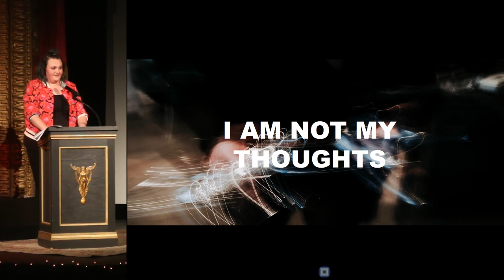Bryna Paull Barfknecht - Living life with OCD